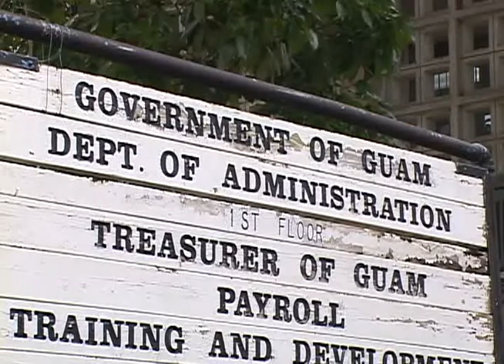Respicio notes historical significance of old DOA building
Just as a second hearing was held on legislation to demolish the Manuel Guerrero Administration Building in Hagatna, Senator Rory Respicio has decided to conduct more studies and remove it from the current session agenda.